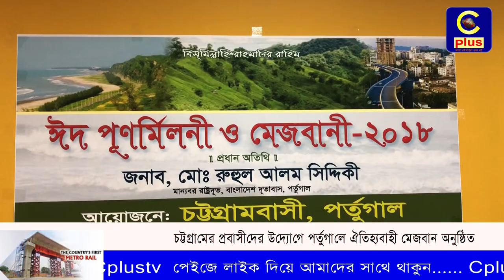চট্টগ্রামের প্রবাসীদের উদ্যোগে পর্তুগালে ঐতিহ্যবাহী মেজবান অনুষ্ঠিত